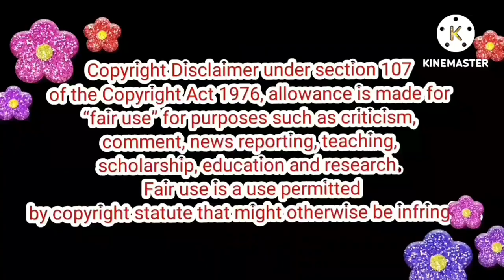Make up ராணீகள் அட்டகாசம்👩‍🦰👩‍🦰 Baakiyalakshmi Today Episode Trolls📢📢📢